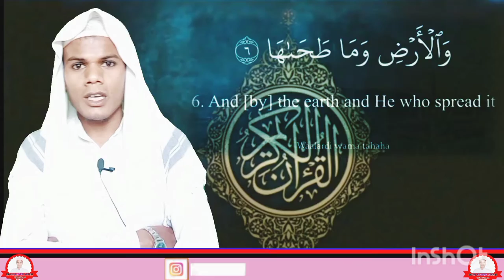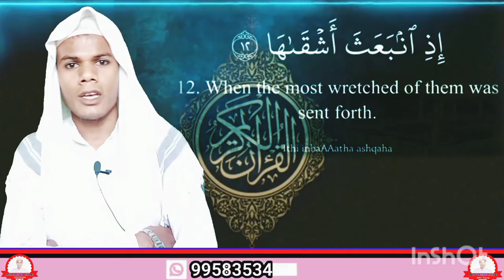Quran tilawat beautiful voice Surah Ash shams Hafiz Jalaluddin Ansari ki beautiful voice Andaz mein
मुझे यह चैनल MD Jalaluddin Ansari को बनाने का मकसद यह है कि मेरे जरिए से आम लोगों तक तिलावते कलाम पाक और नातिया कलाम पहुंच सके जिसको सुनकर कुरानी आयात दिलों में समूह कर तजललीयात रब्बानी से अपने सीने को मननोवर कर लेते मेरे दोस्तों हमारे यूट्यूब चैनल के जरिए से आप लोगों को   अच्छी तिलावते कुरान पाक सुनने को मिलेगा उसके बाद नातिया कलाम आप सल्ला हूं अलेही वसल्लम की शाने मुबारक में बेहतरीन नातिया कलाम सुनने को मिलेगा और सुनकर कुछ सीखने को मिलेगा यकीनन फायदा होगा इंशाल्लाह आप सभी हजरात से दरखास्त है कि वीडियोस को अमल की नियत से सुने और हमारे  यूट्यूब चाइनल को सब्सक्राइब लाइक कॉमेंट  करना ना भूले अगर वीडियो अच्छी लगी तो अपने दोस्तों तक शेयर कीजिएगा इंशा अल्लाह अल्लाह  इसका अजर  देगा

आप तमाम हजरात से दुआ की दरखासत है mere doston Hafiz Jalaluddin Ansari is channel ke tahat aapko deeni Islamic Qeraat videos aur naat ya Kalam sunne ko milta hai doston agar aapke man mein koi baat hai to niche Di gai number per call kar sakte hain 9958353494 to 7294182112 email ID फेसबुक प्रोफाइल ट्विटर